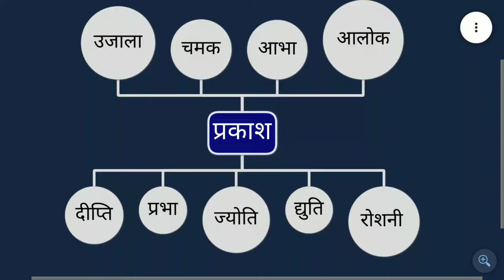प्रकाश के पर्यायवाची शब्द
प्रकाश के समनार्थी शब्द